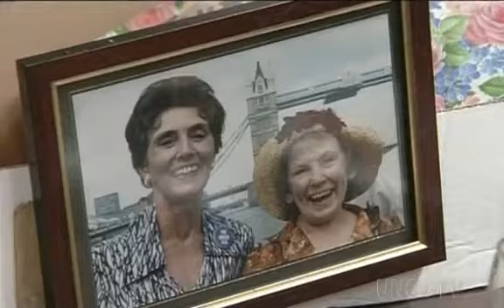EastEnders Ethel Skinners Funeral (September 18th 2000)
Other YouTube Accounts (Fakaii) (UK YouTube Clips)